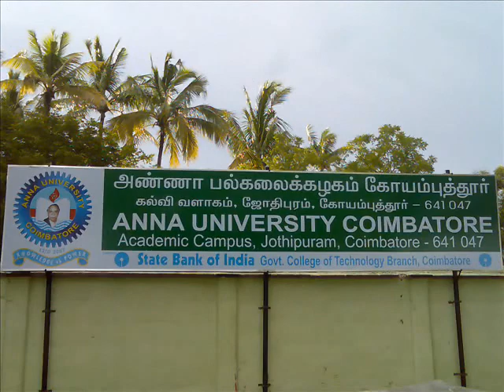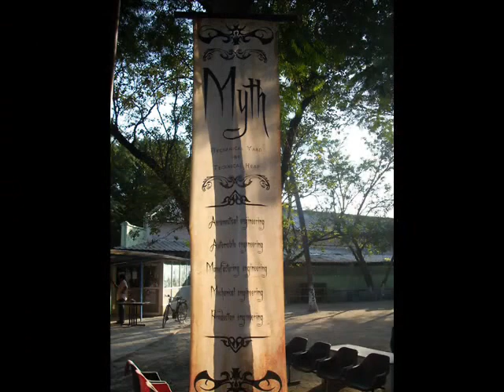Anna University Coimbatore | அண்ணா பல்கலைக்கழகம் கோயம்புத்தூர்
Anna University Coimbatore ,Academic Campus, Jothipuram,,Veerapandi pirivu Pictures and AUC class rooms photos  Anna  University Coimbatore infrastructures pictures all details posted by the MOHOO, pkvmohan, Perundurai Mohan...